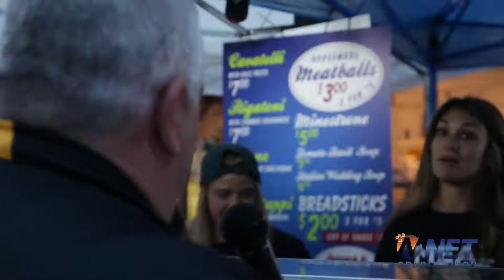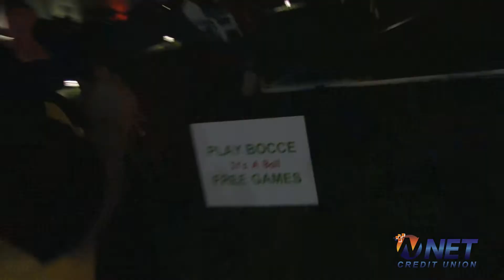Clarence on Tour: Part Two - NET Credit Union